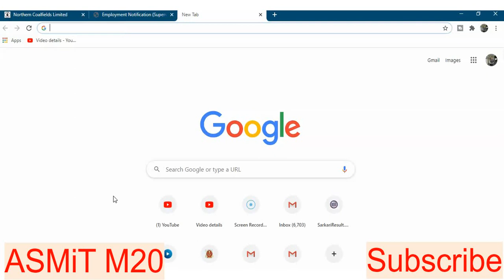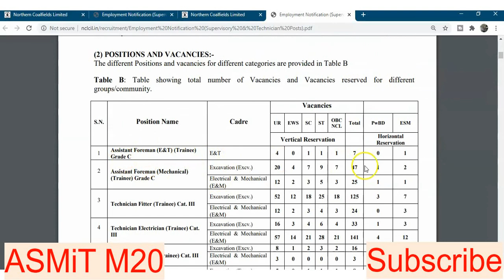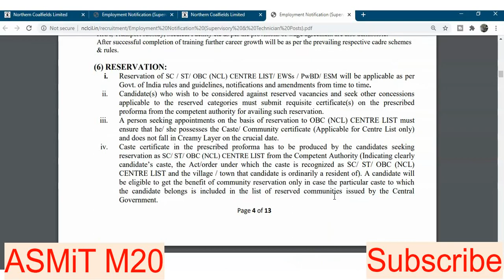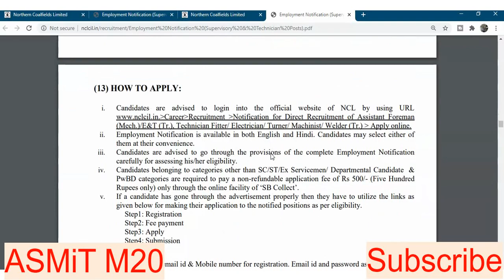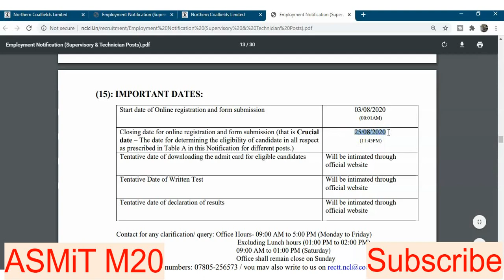NCL RECRUITMENT 2020 | 10th & ITI,Diploma, 512 Posts | All India Job Notification!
CL RECRUITMENT 2020 | 10th & ITI,Diploma,512 Posts | All India Job Notification!
Ncl recruitment 2020 notification,ncl recruitment 2020 apply Form ,ncl technician form apply 2020,ncl technician notification 2020
Ncl recruitment 2020,ncl recruitment notification 2020